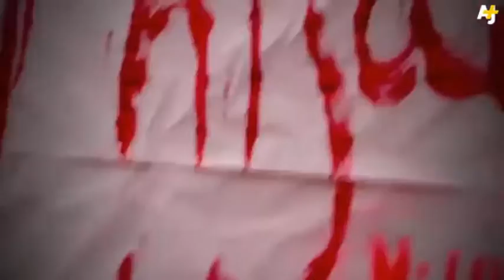How to NOT respond to cat calling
These women in mexico are fighting cat calling by being annoying. fantastic...

is anybody else gonna point out that men get cat called too?